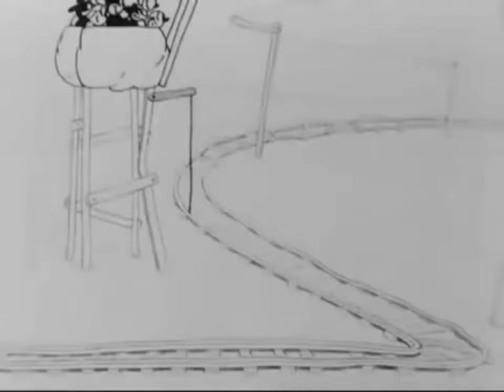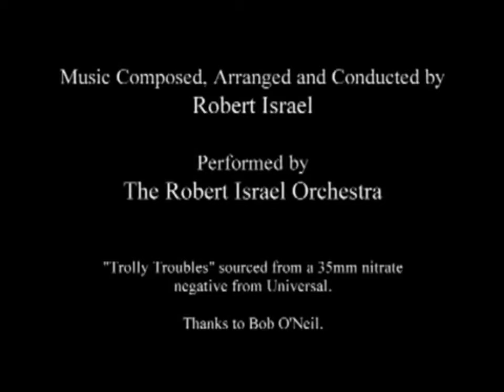Oswald the Lucky Rabbit Trolley Troubles 1927